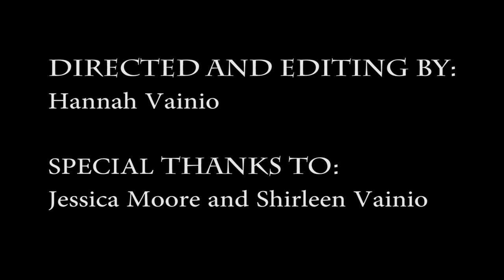Life at Foxcroft Academy (2015 Foxcroft Academy Film Festival entry)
Created by Hannah Vainio '17.